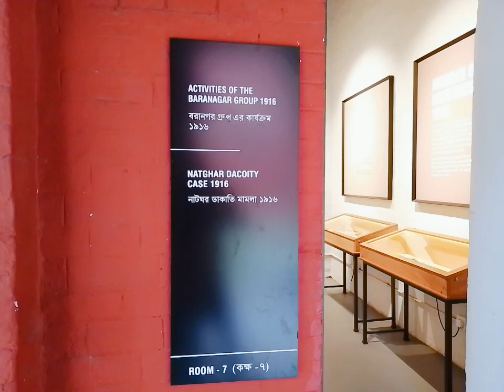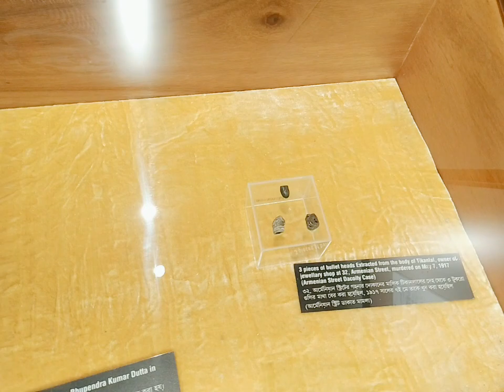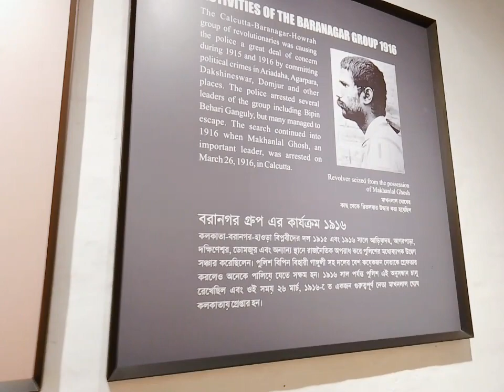Police museum 4 no cells | Alipore museum in Kolkata | Room 6